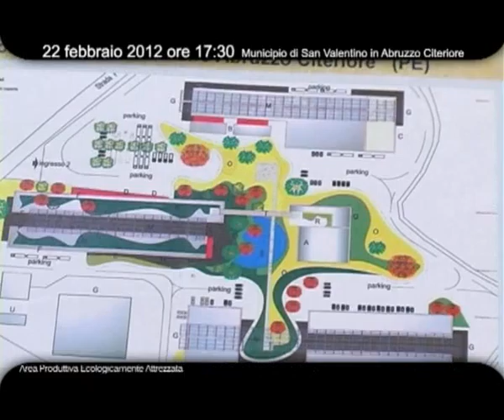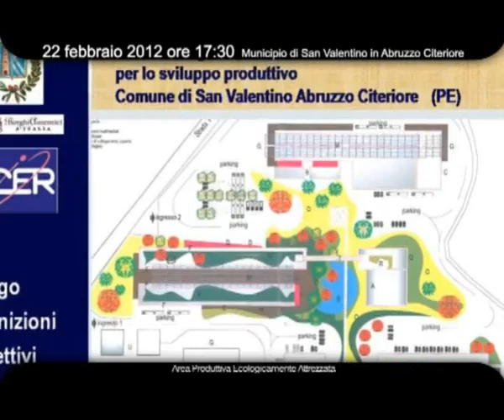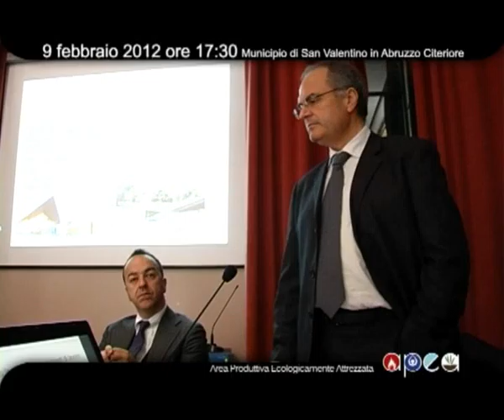APEA_SanValentino_Dottavio_CER